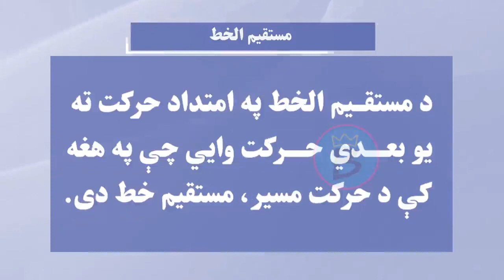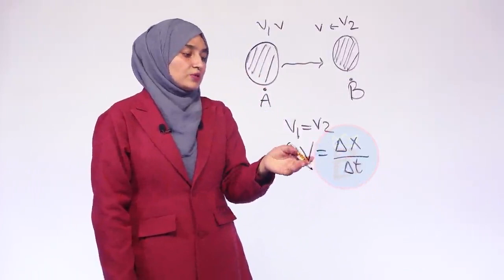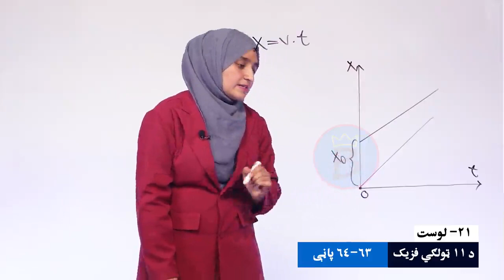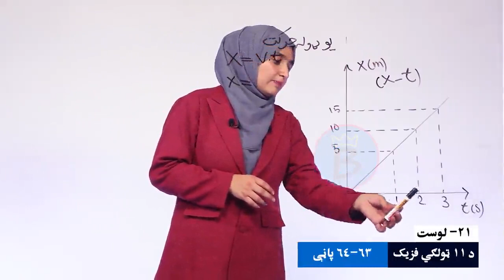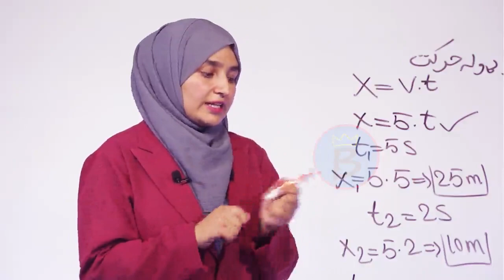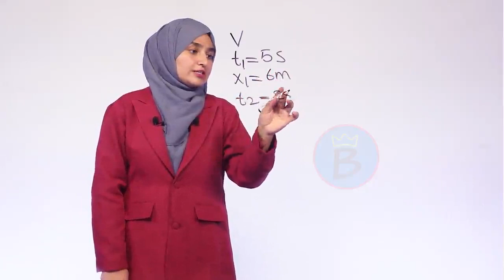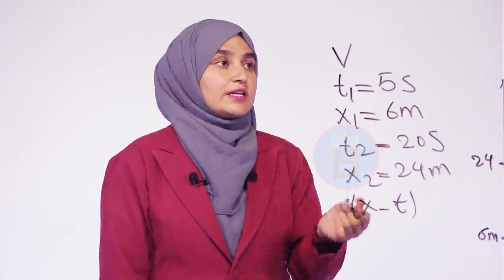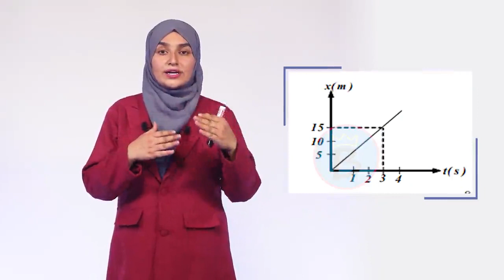فزیک ټولګی ۱۱ | لوست ۲۱ | یو ډوله (مشابه) حرکت